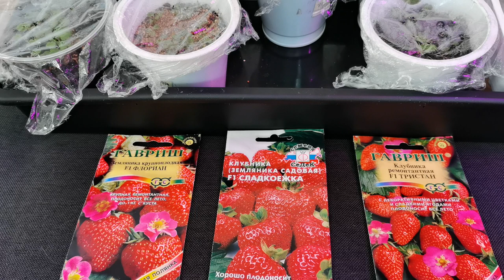Земляника спустя месяц от посева. И куда же столько рассады?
Земляника заметно подросла! Скоро можно будет проводить пикировку по отдельным стаканчикам.